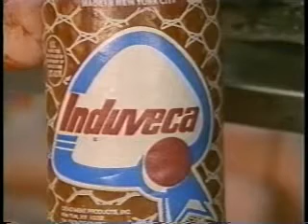Salami Induveca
Promocion Salami Induveca Cibao Meat